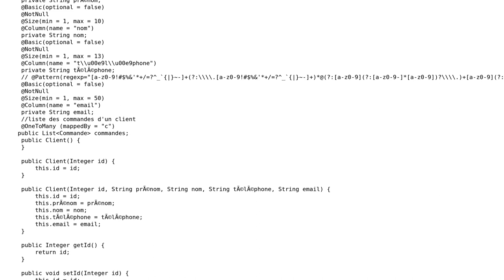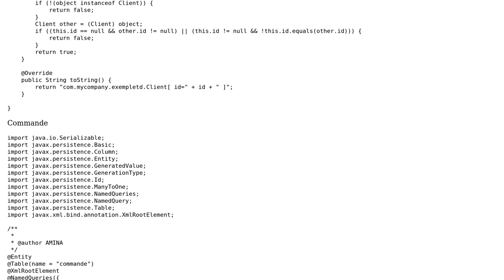NamedQuery in POJO class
With thanks & praise to God, and with thanks to the many people who have made this project possible! | Content (except music & images) licensed under CC BY-SA | Music | Images & others | With thanks to user Predrag Maric user mina and the Stack Exchange Network Trademarks are property of their respective owners. You are responsible for your own actions.